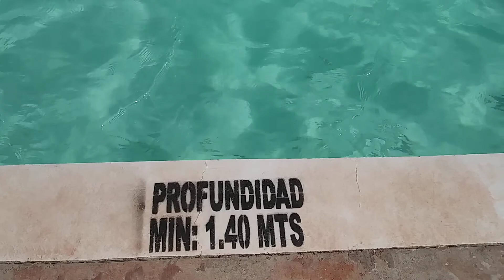Boca Del Rio, Veracruz, Mexico Video 24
Boca Del Rio, Veracruz, Mexico Video 24 - For Chloe Birthday Party 🎉 At the pool area

This is one of the many videos from our Mexico City trip in November 2020. In this video we are getting ready to celebrate Chloe birthday at Dream Lagoon, Boca Del Rio, Veracruz, Mexico. See my youtube library for many more videos from this trip to Mexico, Haiti and my many trips all around the U.S.A. and the world.

Sorry about the poor sound.  There was a lot of wind due to there was a hurricane in the Gulf of Mexico at the time we were there between November 1 to November 3, 2020.